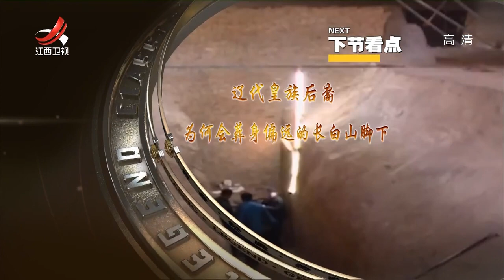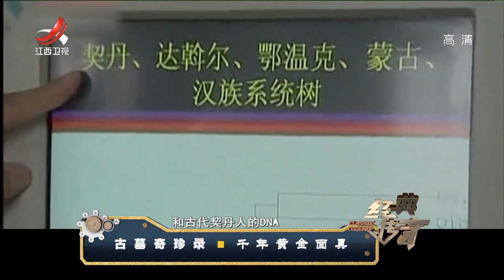《经典传奇》古墓奇珍录：千年黄金面具 20180824